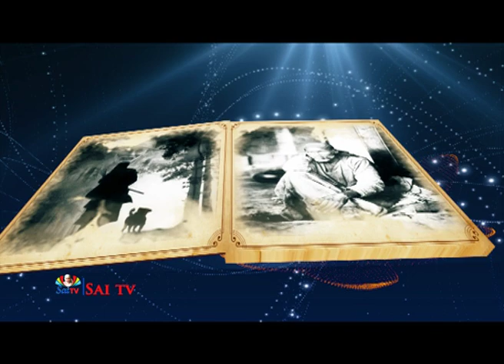SHIRDI SATSANGAM EP123 p1